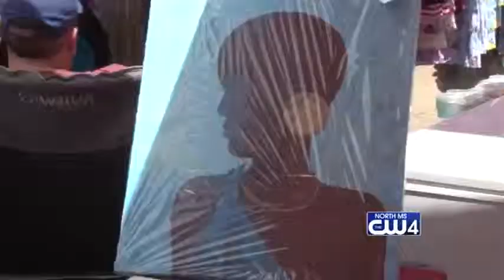Red Hills Festival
The city of Louisville hosted their 39th-annual Red Hills Festival.